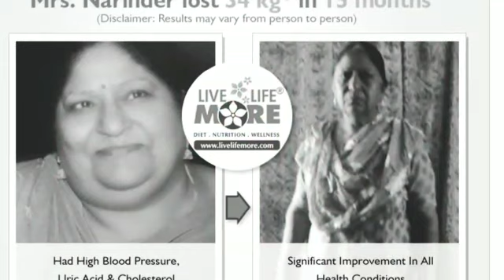World Obesity Day - Showcasing Before After Weight Loss Results- Success Stories - Dt Pallavi Jassal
This World Obesity Day... we thought of showcasing some of our numerous success stories where the EXTRA WEIGHT LOST, DEDICATION WON and HEALTH WON.

Do give it a thumbs up 👍 & share so that others can also see how these GREAT clients of ours have lost extra FAT & have won the battle of the bulge with simple DIET & LIFESTYLE TIPS with the supervision of Dietitian Pallavi Jassal & Dr. Sandeep Jassal at LiveLifeMore® Diet & Wellness Clinic.

Surprisingly, many of the shown clients have never met us..they contacted us online and got the health coaching & fat loss mentoring through Email or WhatsApp. Distance is no obstacle, it is in the mindset & they did it with pure determination & our remote guidance.

Avail free health assessment & online consultation by clicking & filling your information